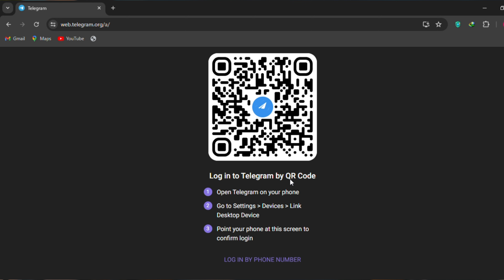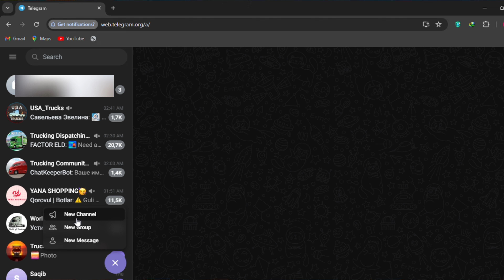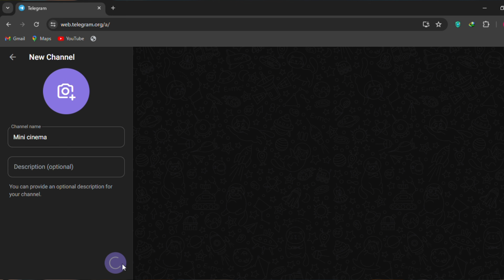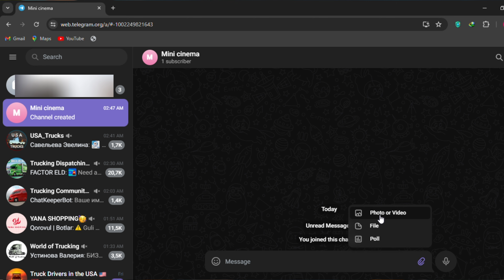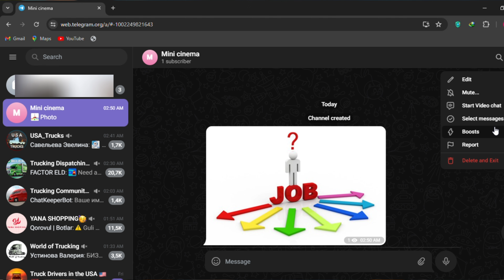Earn money by Telegram monetization | how to earn money online | profit diaries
Welcome to Profit Diaries by Huraira Malik where we help you learn how to earn money! Our channel is dedicated to providing you with valuable information, tips, and strategies that can help you make money online and offline.
In this video You will learn about:

1-how to earn money from telegram
2-how to earn money from telegram -channel
3-telegram channel monetization
4-telegram earn money
5-telegram monetization
6-telegram
7-how to earn money on telegram
8-make money on telegram
9-earn money from telegram
10-how to make money from telegram
11-telegram channel monetization update
12-telegram monetization eligibility
13-how to make money on telegram
14-how to monetize telegram channel
15-how to make money from telegram channel